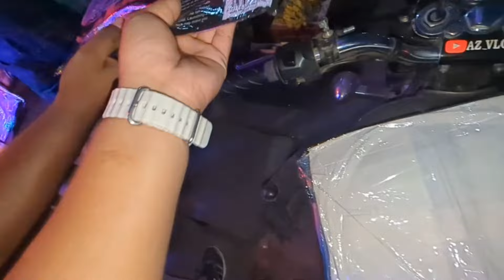DIWALI 🎇 VLOG BHOT MAZA AYA 😅